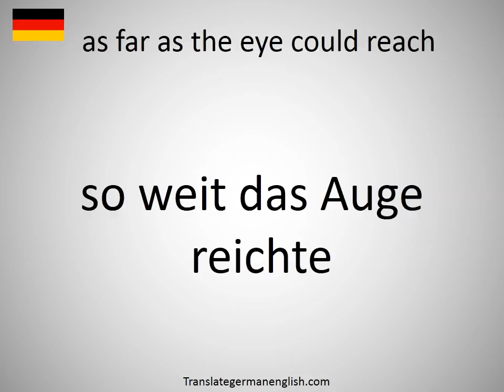How to say as far as the eye could reach in German?